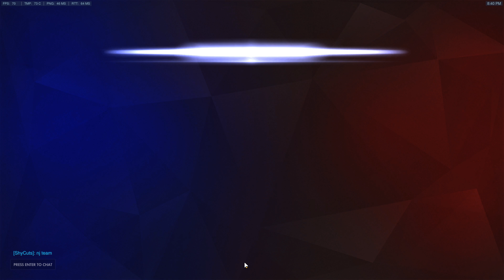Rein Time!-Road to Diamond-Overwatch Gameplay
What your going to be watching today; Playing Overwatch!  get comfy sit back relax and enjoy!